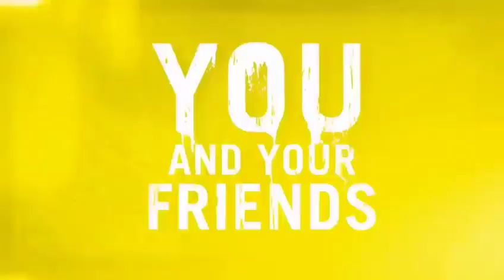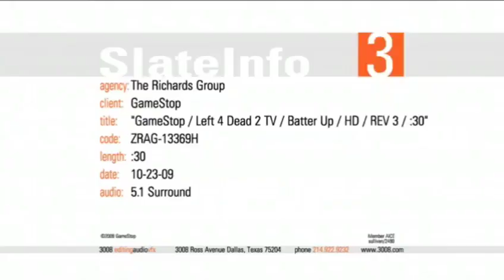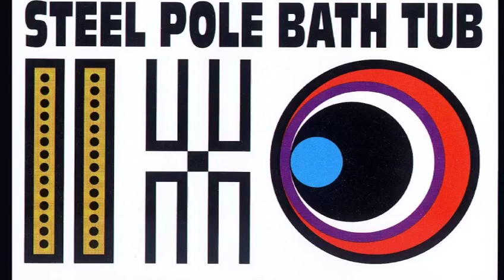LEFT4DEAD-STEEL POLE BATHTUB television commercial re-mix/re-edit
I made this because I FELT LIKE IT.
I know that it could be better, but unfortunately, I AM NOT MADE OF TIME NOR RESOURCES.
that said.
This was a lot of fun to make. I have enjoyed ray traced 3D computer graphics, especially animated, for most of my life. Plus, when I heard Train to Miami as the soundtrack for the L4D ad, way back when, it struck me. I thought "this is pretty rad. I hope SPB is raking in some dough on this."
ironically, the use of the word "friends" in the song, & in the text of the video advertisement, is, ambiguous, in reference to federal agents, organized crime mobsters, & online gamers, in general, & to not realize this, might get a person, when speaking of, dubious stares & glances, from folks with a clue to call their pwn.